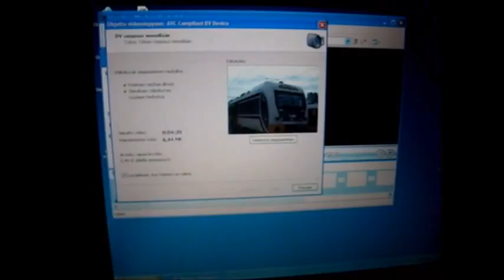Vanhat videot - trailer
Jep! Se on siinä! Nauhat on digimuodossa! Vihdoinkin! Tässä videossa siirretään P705:n saapumista Iisalmeen vuodelta 2012.